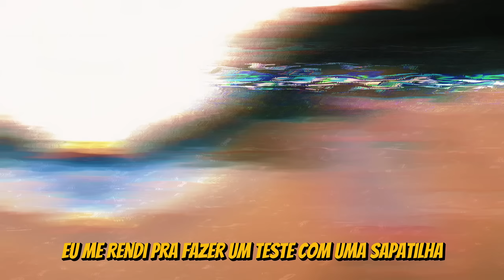NADEI PRA DENTRO DA PISCINA MORTAL E ACABEI PRESO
Entramos nessa piscina por meio de umas pedras e acabamos ficando presos.

CUPOM: BOISELVAGEM

PAULÃO: @paulaowakanda